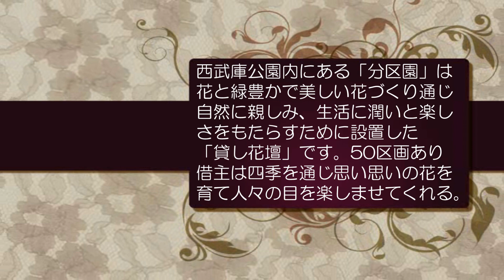2024 06 06西武庫公園分区園あじさい